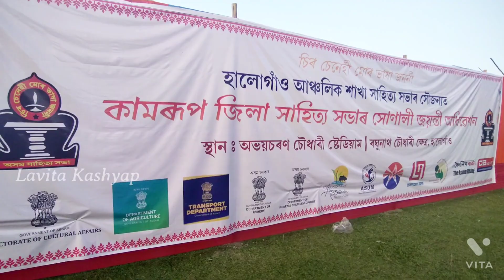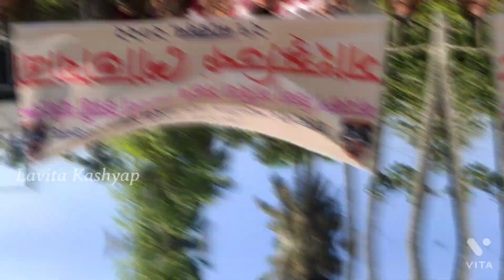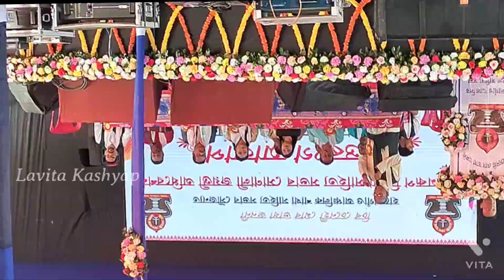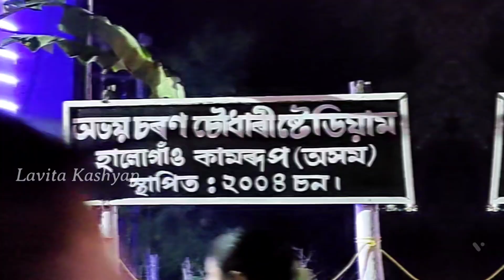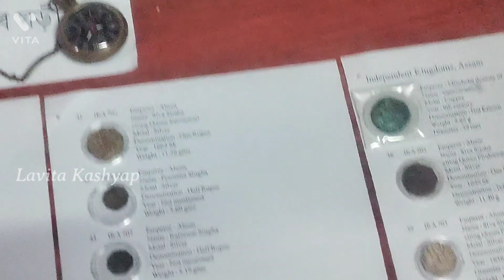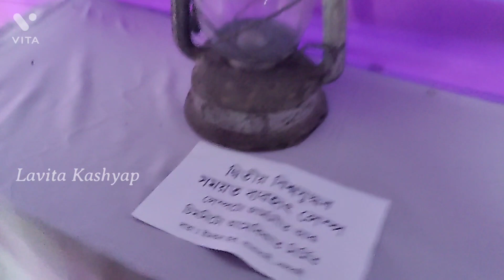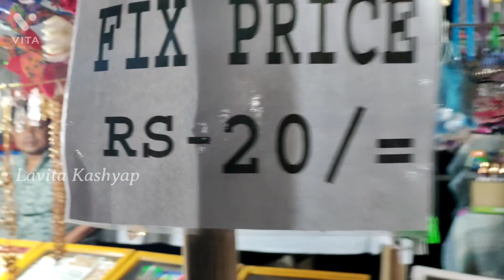কামৰূপ জিলা সাহিত্য সভা অধিবেশন ২০২২ - হালোগাওঁ আঞ্চলিক শাখা ।।